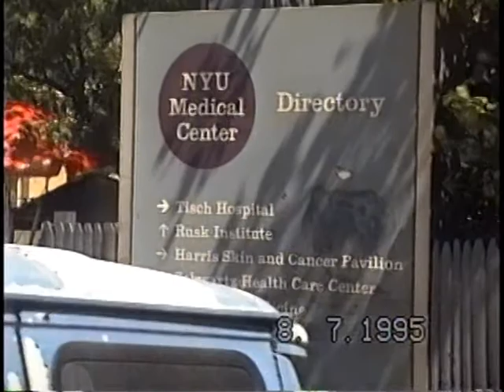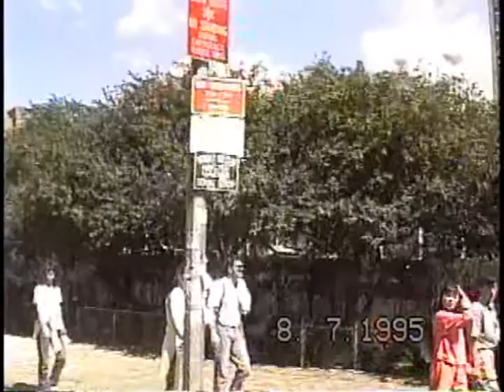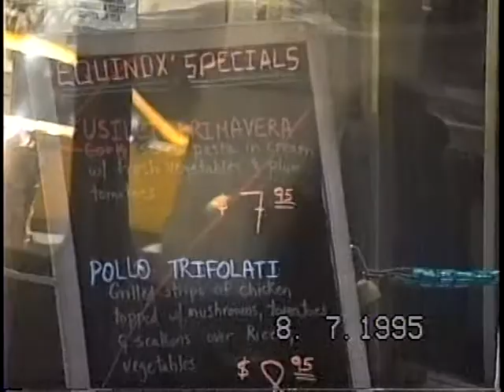PART 5:NEW YORK CITY 1995. UNITED NATIONS, TRUMP PLAZA ,OTHER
PART 5: NEW YORK CITY 1995. UNITED NATIONS,TRUMP PLAZA AND MANY MORE PLACES . 25 YEARS AGO.  WATCHING MANY NEWYORKERS FROM THE GREY LINE TOUR BUS.